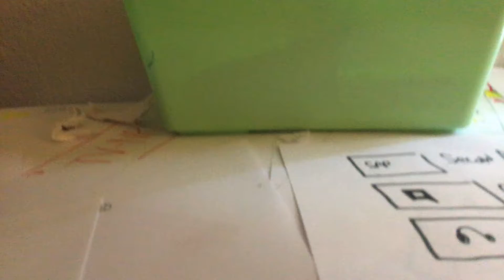Marker Adventures - Season 2 Episode 3 (Thanksgiving)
This episode was filmed on November 25, 2011 and aired November 28, 2011.